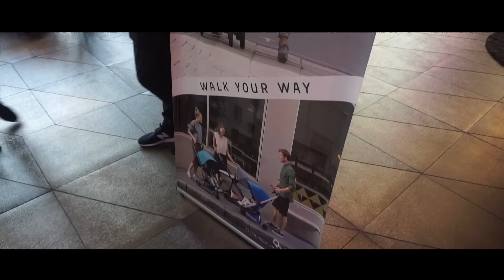¡ELAIA BAILA EN PÚBLICO! 😱 + EVENTO EN BARCELONA | VLOG DIARIO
¡ÁBREME!

Guapuras que salen en el vídeo :)

¡NUESTRAS NOVELAS!

NUESTRO EQUIPO DE GRABACIÓN:
VLOGS DIARIOS:

En los vlogs diarios te mostramos: vlogs diarios en español, vlog diario, vlogs diarios, receta, recetas, Londres, viajes, trucos, vivir en el extranjero, outfit, moda, embarazo, embarazada, trucos para embarazadas, familia, vídeos en familia, vlog diarios en español, vlogs diarios, vlog diario de familias, vídeo divertido, vídeos divertidos, tag, retos, familia divertida, challenge, cocina, diy, maquillaje, regalos, reacción, música, épico, bromas, broma, vlogs diarios en familia, y muchas cosas más.